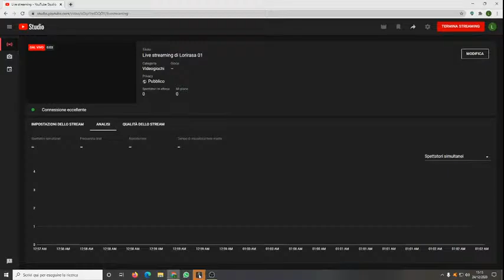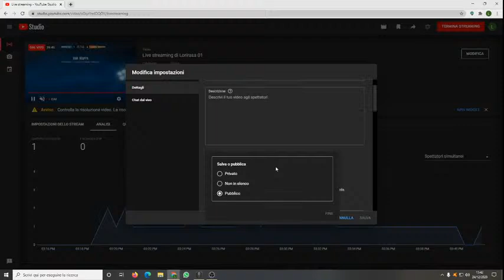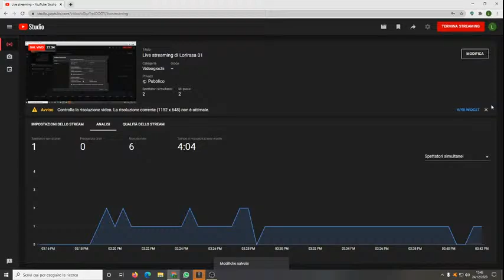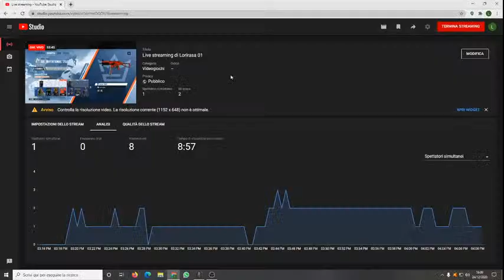Live streaming di Lorirasa 01